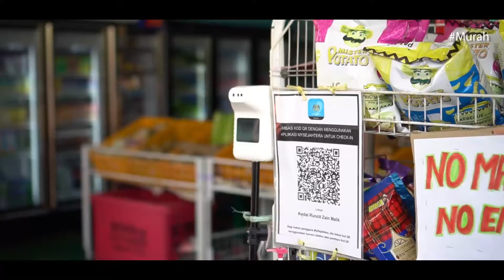Kempen Pengambilan Air Kosong Dalam Kalangan Murid Sekolah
Nama Kumpulan: Saujana
Nama Sekolah: SK Seri Saujana Kota Tinggi Johor
Tajuk Video: Jom Kekal Sihat